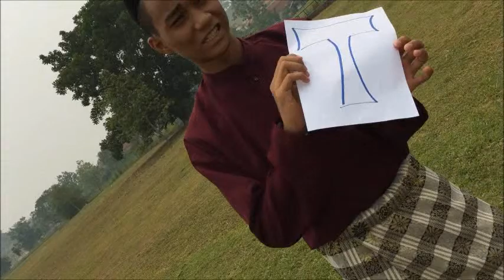Culinary lv2 merdeka